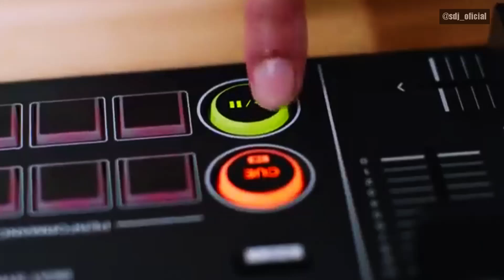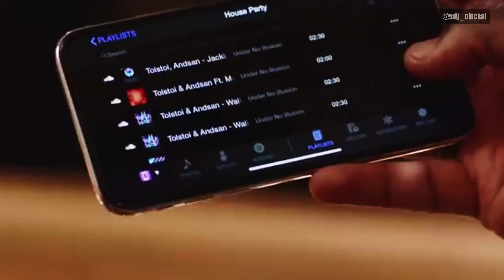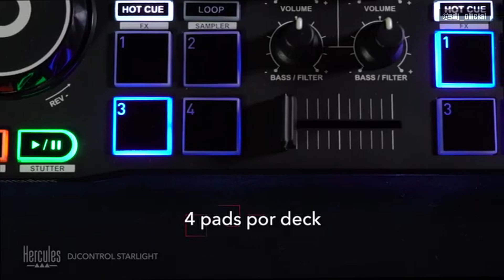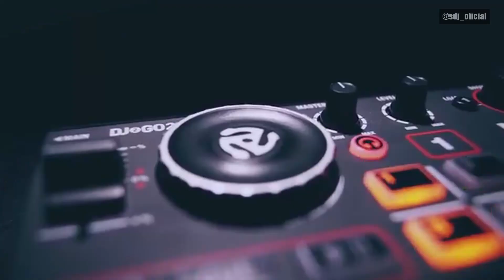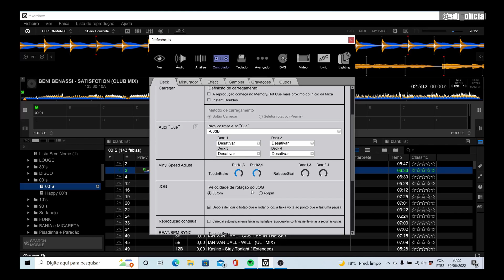5 controladoras Baratas Para DJs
5 Controladoras baratas para DJ ou menos caras em 2022